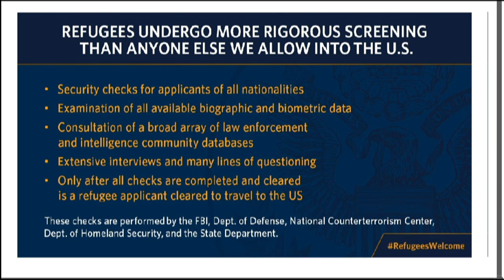U.S. Refugee Screening Process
Principal Deputy Assistant Secretary of State for Population, Refugees, and Migration Simon Henshaw presents details on the U.S. screening process for refugees, at the Department of State on November 19, 2015.